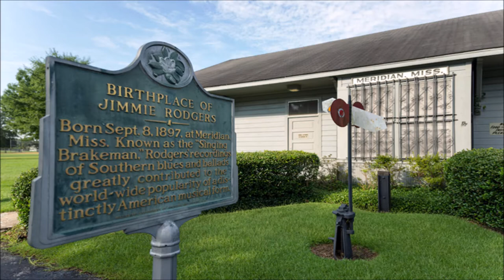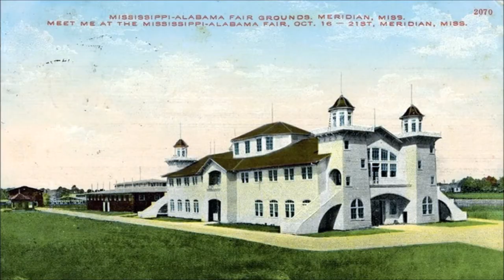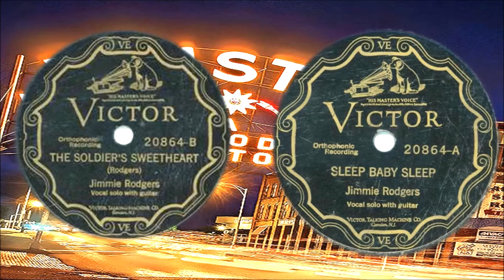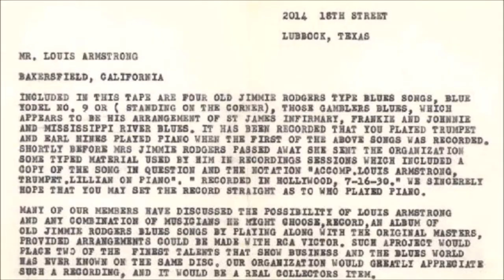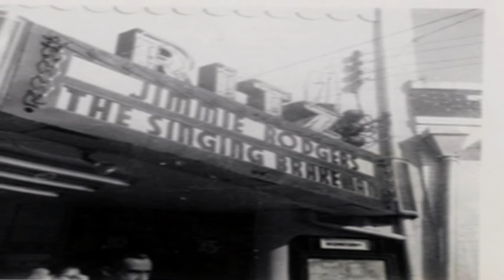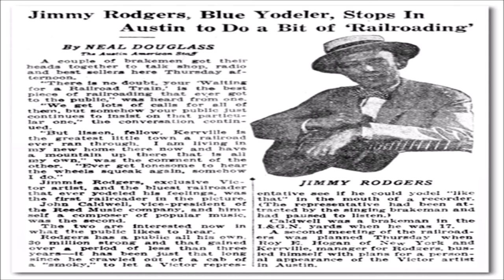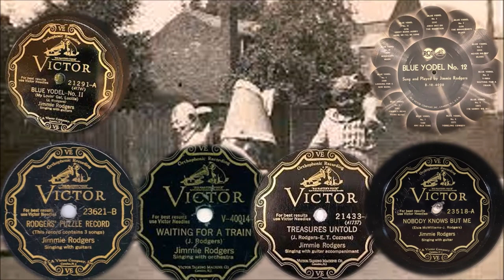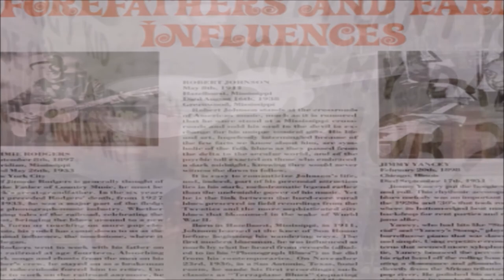The Righteous Bojambo #51 - Tennessee Hustler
Jimmie Rodgers is unchallenged in his status as the father of country music. A rounder, a gentleman, a poet and man driven to his doom by his incessant lust for life, Rodgers is one of the most enormous figures in the classic canon.

We'll be carrying on an irregular series on the key figure of country music, from birth to it's golden age and decline. This is the fourth in the series - having followed Charlie Poole,  Roy Acuff and Ernest Tubb so far.

Apologies here for the poor audio. As George Jones once said, "Things Have Gone To Pieces"

1. This channel does not contain material intended for children. Especially not your little angels.
2. This channel may contain material not suited for children - the odd blue word, descriptions of human naughtiness, jazz the expression of conservative, objectivist or other perspectives which do not adhere to the the big tech driven cultural narrative
3. If you are a child, a snowflake or a person who is triggered by opinions other than your own and can't use grown up words to frame a grown up argument with other grown ups, go away now
4.  If, as parent your lack of supervision or oversight has seen your child wander across the internet to this channel, you should be ashamed of yourself.